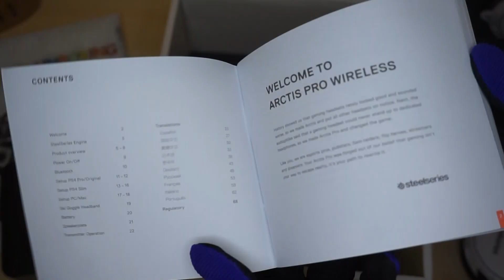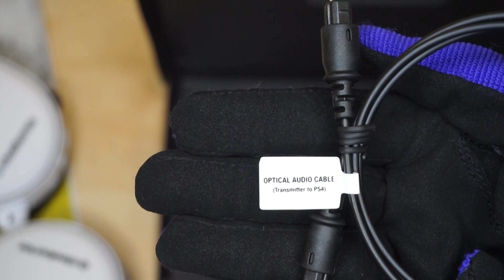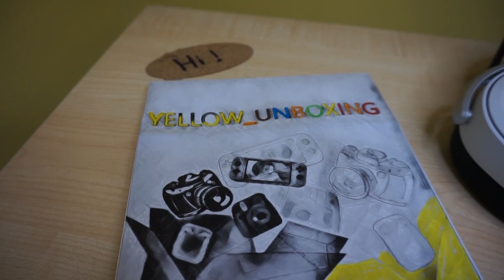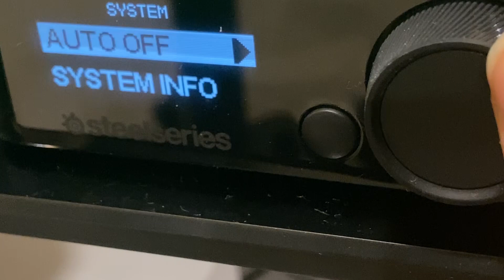SteelSeries Arctis PRO Wireless , unboxing & show it for you , the best👍/ سماعة رأس للألعاب / Vlog 7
VLOG #7

Best gaming headset for you

Ramadan Mubarak ⭐🌙